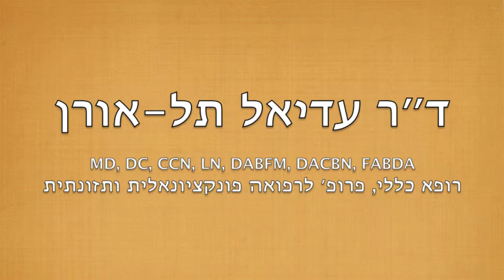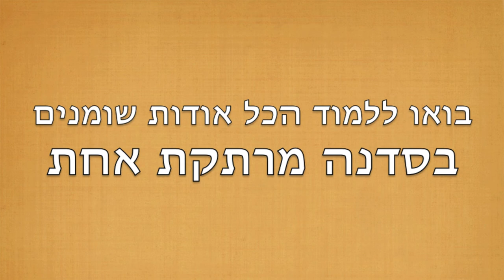כנס "כל האמת על שומנים ושמנים" עם ד"ר עדיאל תל-אורן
בואו לגלות את הסוד לבחירת שמנים נכונים.
לרכישת הספר "סודות הבריאות - שומנים טובים, שומנים רעים" בהנחה בהוצאת פוקוס, לחצו